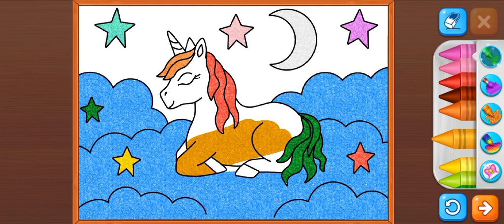बच्चों के लिए घोड़े का चित्र बनाना Drawing a picture of a horse for children ot rasmini chizish